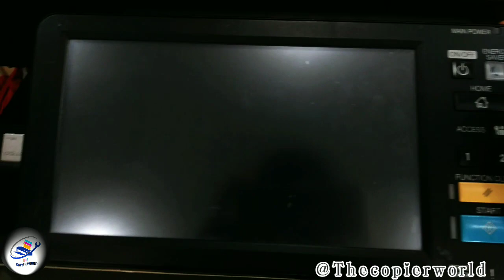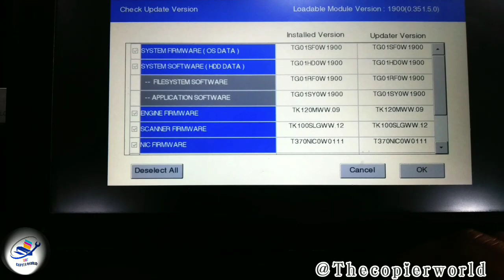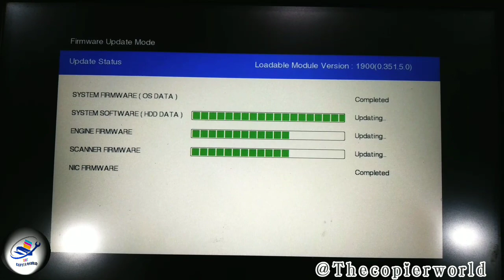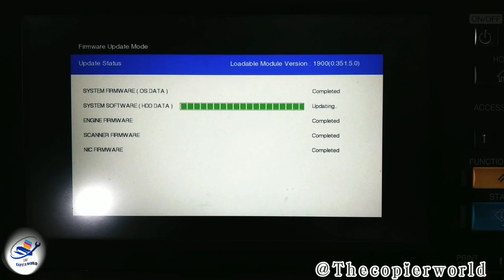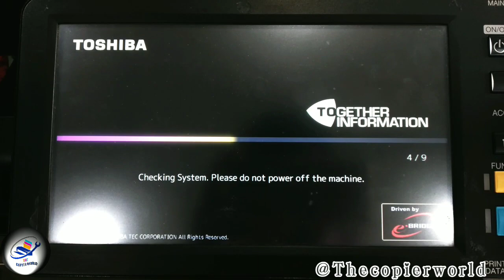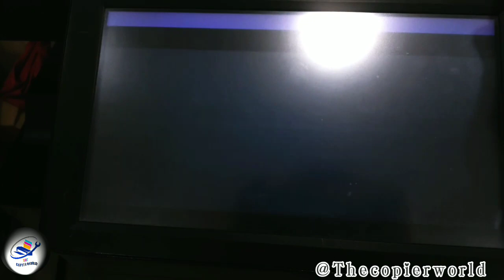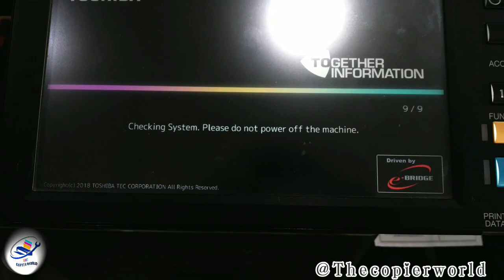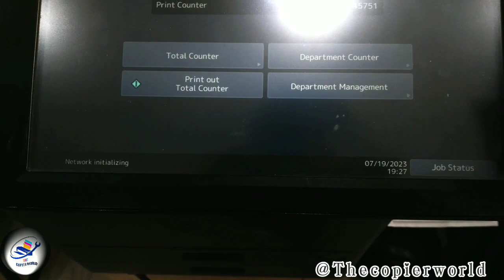Toshiba e studio 3518a On Off Problem/Booting Problem ||Toshiba e studio 3518A/2018A Firmware Update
How To Update Firmware Toshiba e-STUDIO 2018A/ 2518A/ 3018A  Toshiba e-STUDIO 3518A/ 4518A/ 5018A

Keywords-

Editing Tools:
1- Editing By Kinemaster
2- Thumbnail Making - Adobe Photoshop 7.0
3- Youtube Library  Music  Used - Fun Kid - Quincas Moreira.mp3
4- End Screen Make By Kinemaster
5- Voice Changer Name - Megaphone By Kinemaster